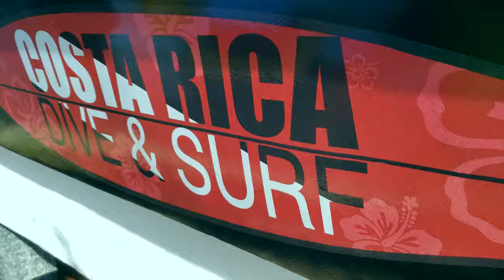Diving Isla del Caño, Drake Bay, Costa Rica | White Tip Reef Sharks, Devil Rays, Manta Ray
Scuba diving with Costa Rica Dive and Surf | Isla del Caño, Drake Bay, Costa Rica | White Tip Reef Sharks, Devil Rays, Manta Ray